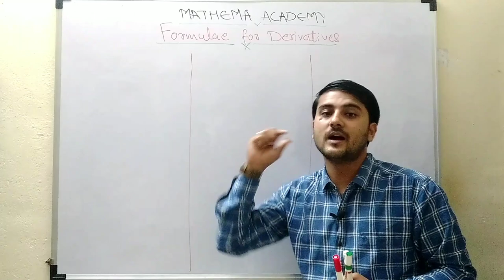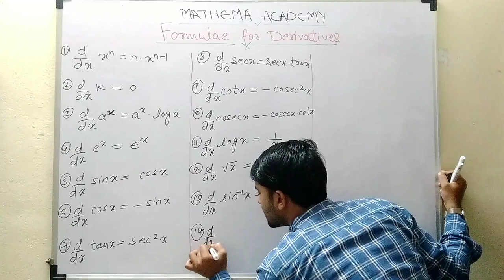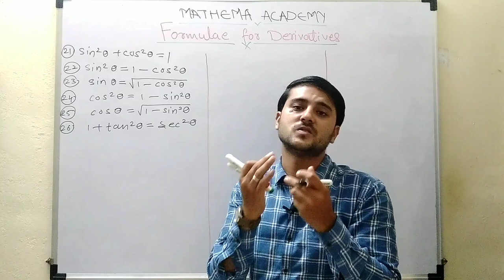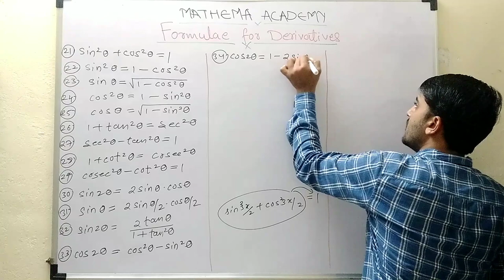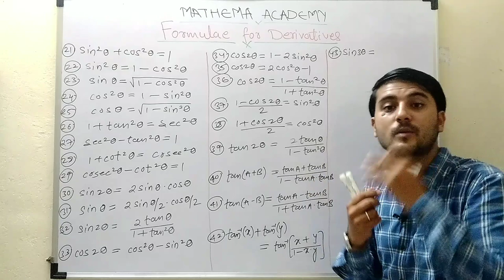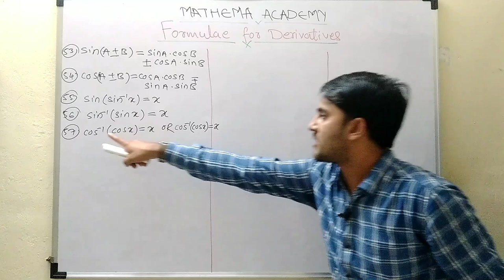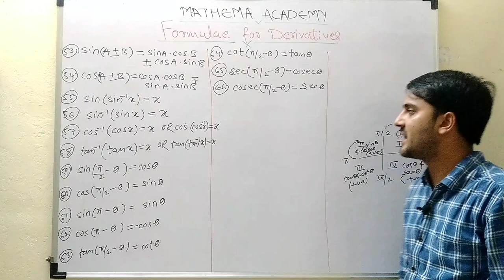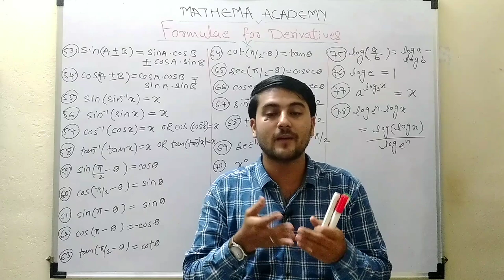Differentiation all formulae 2021-22 | Shadab Khan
This video Differentiation all formulae 2021-22
This videos having the all formulae of trigonometric, logarithmic & differentiation.
Every basic formulae are given in this videos which used in every class.
It's more important for entrance exam as well as board exam.

we study in this channel of logic playlist with free lecture link in below

Best explanation differentiation playlist link lecture in below

JEE mains strategy for 2021-22

Best career option after 12th guidance with available fields

12th Matrices New Syllabus 2020-21

Shadab Khan

Topper of Everest Educational
Society's & group of Institutions,
Bachelor's Degree Completed
(B.E.Mechanical)
From Babasaheb Ambedkar
Marathwada University, Aurangabad.
Master of Engineering
(M.E.in Manufacturing)
From same University
Pursuing, Aurangabad.